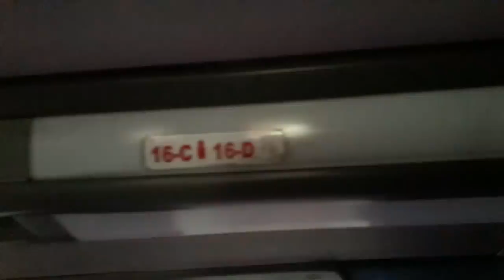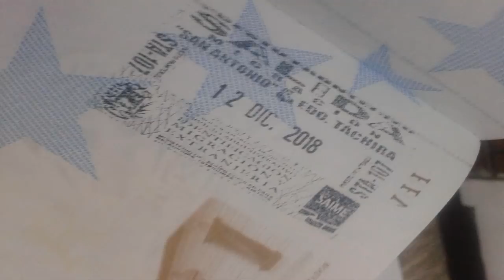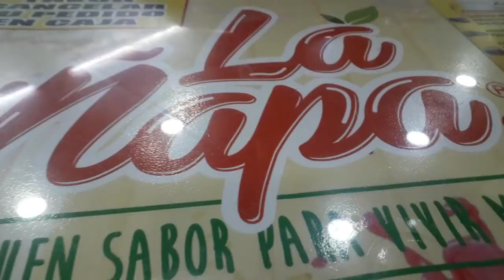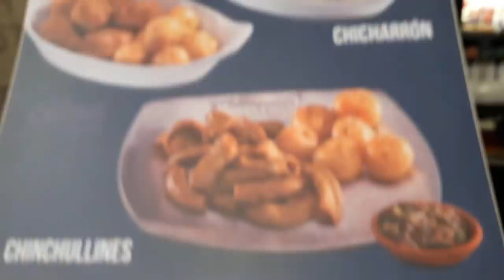Así es SALIR de la TRISTE CRISIS en VENEZUELA | CRUZAR la FRONTERA con COLOMBIA | MARIBELLA SOY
Así es SALIR de la TRISTE CRISIS en VENEZUELA, es un video donde comparto como fue mi experiencia al ir a Cúcuta - Colombia.

Amigos, si desean apoyarme para seguir creando contenido y de mejor calidad pueden hacerlo